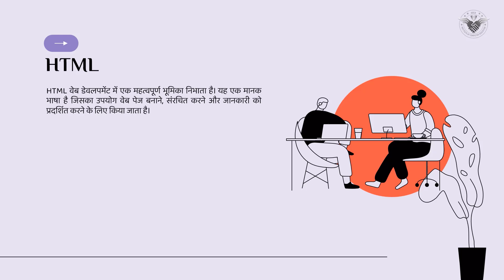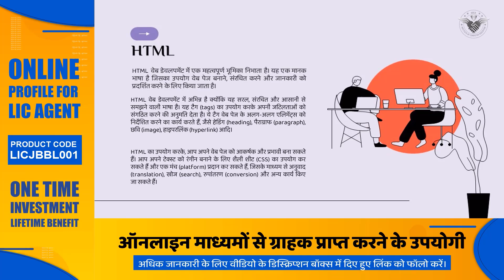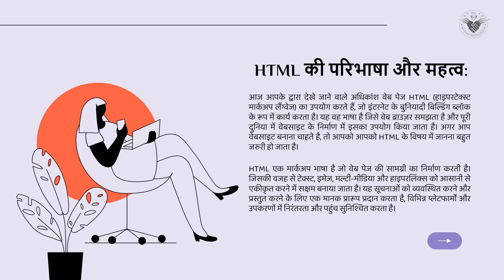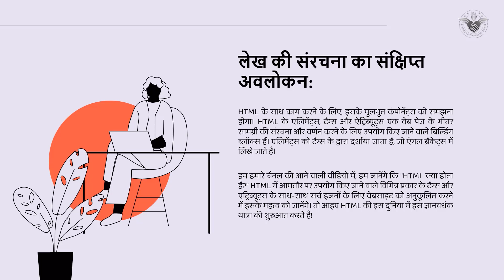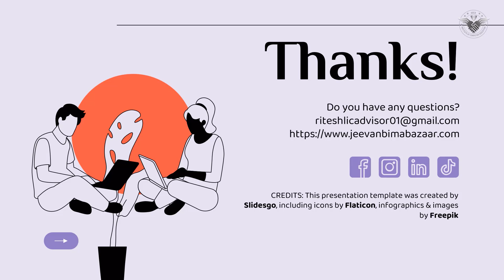HTML की मूल जानकारी | HTML Tutorial 01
यह HTML ट्यूटोरियल #01 है जो आपको HTML की मूल जानकारी देगा। इस वीडियो में हम HTML के बारे में बेसिक जानकारी हिंदी भाषा में प्राप्त करेंगे।

इस वीडियो में, हम HTML की मूल बातें जैसे टैग, एलिमेंट्स एवं कांसेप्ट के विषय में बेसिक जानकारी प्राप्त करेंगे। चैनल "@IOCEINIDA" पर पब्लिश होने वाली यह वीडियो आपको कंप्यूटर कोडिंग स्किल्स को सिखने और सुधारने में काफी मददगार साबित होगी।

वीडियो की टाइमलाइन पर उपलब्ध जानकारी
0:00 HTML ट्यूटोरियल वीडियो की सामग्री
0:24 HTML का सामान्य परिचय
1:29 HTML की परिभाषा और महत्व
2:26 वेबसाइट विकास में HTML का महत्व
2:59 आर्टिकल स्ट्रक्चर का संक्षिप्त अवलोकन
3:59 HTML सीखने वाले दर्शकों के लिए संदेश
4:11 दर्शकों से आग्रह